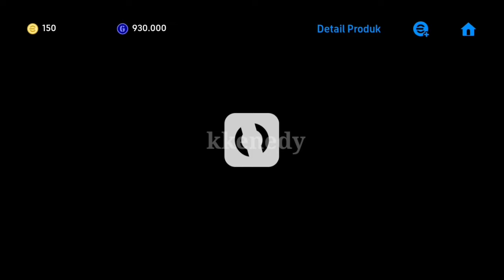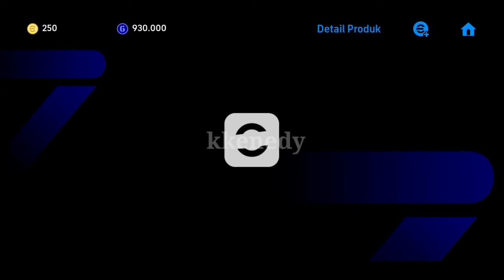TRICK AJAIB DAPET POTW BOOSTER FODEN , KVART & LUKAKU ! BIGTIME MU SENIN BESOK !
efootball 2024 mobile , efootball , efootball , kkenedy , kkenedy efootball